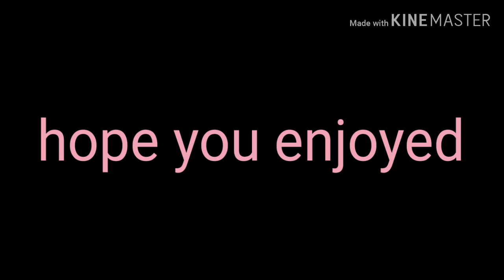Sans says a lot of things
I don't own the sound that's in this
:D